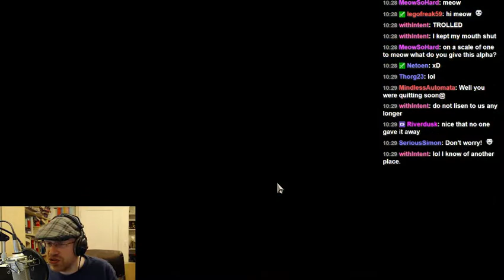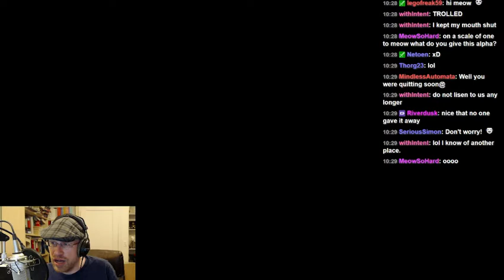Arv streams Divinity: Original Sin, with game writer Sarah Baylus from Larian Studios! Come - 2 / 2